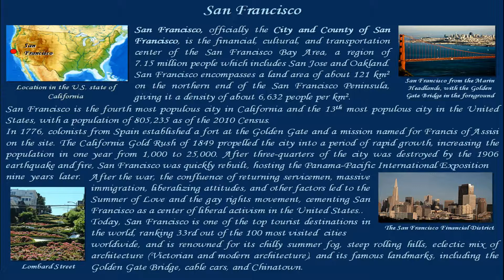San Francisco - US (HD1080p)